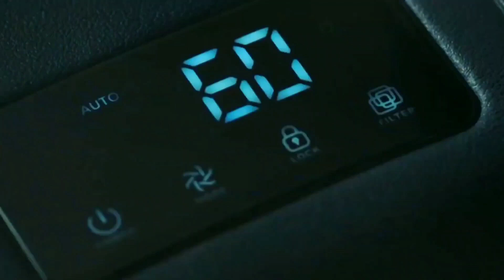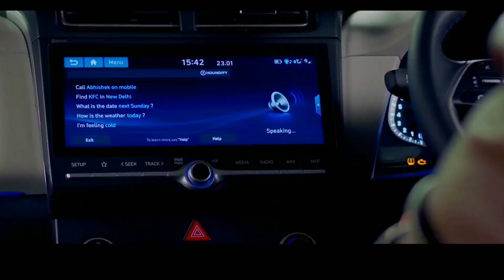hyundai alcazar 2021-upcoming 7 seater br hyundai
The upcoming 6 and 7 seater premium SUV, Hyundai ALCAZAR will match the ambitions of sophisticated, innovative and tech savvy customers. Designed to redefine driving experiences with a combination of versatility and futuristic characteristics.